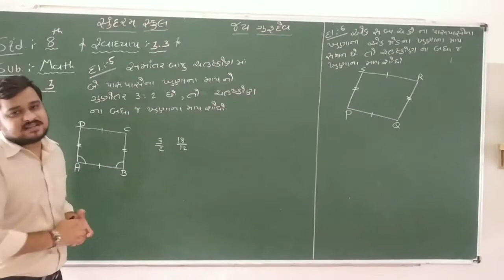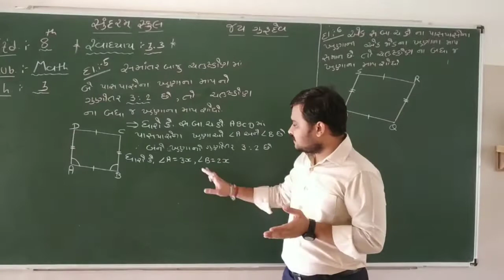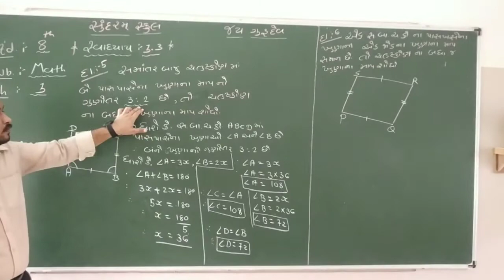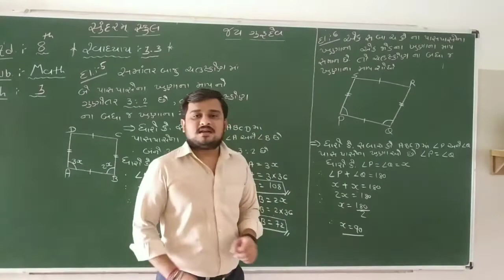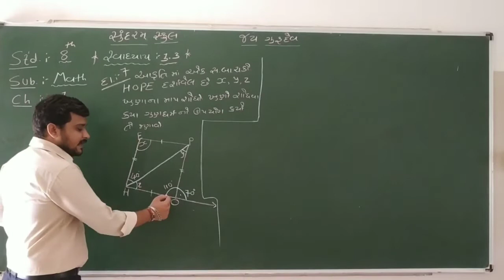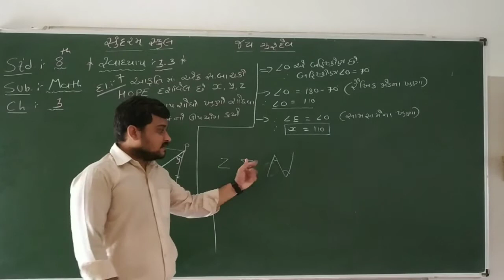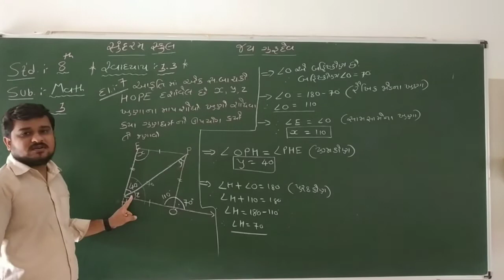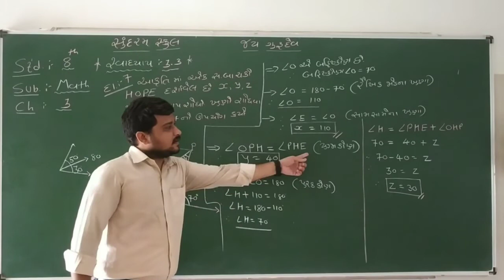std : 8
maths